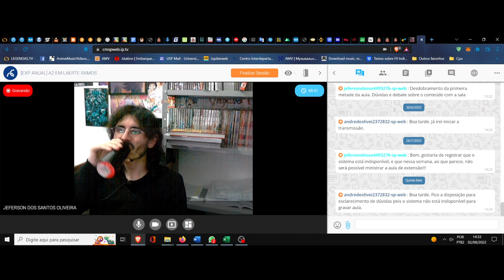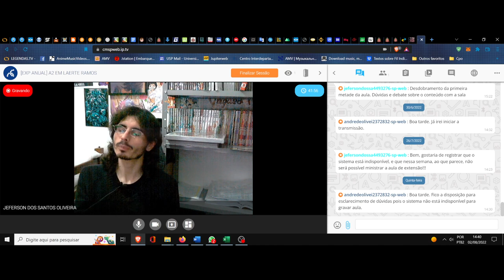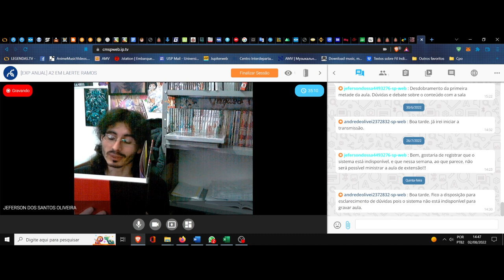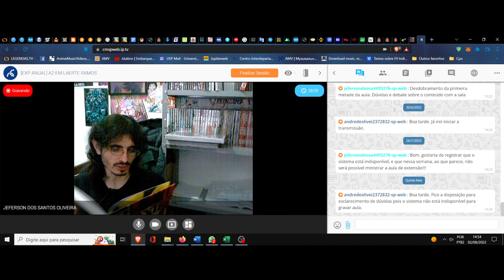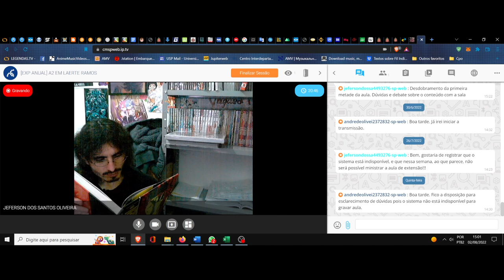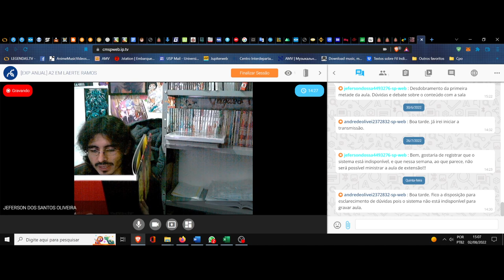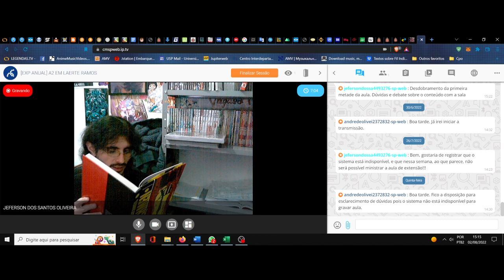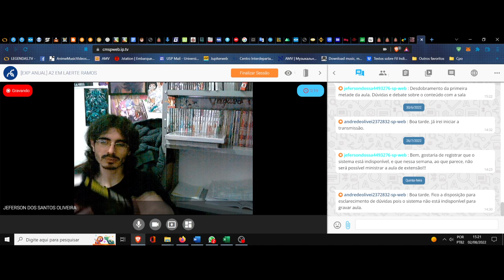(DC/22 01E) Aula 20 Eletiva (02/08). A filosofia das palavras. Watchmen, clube da leitura (1ª Piada)